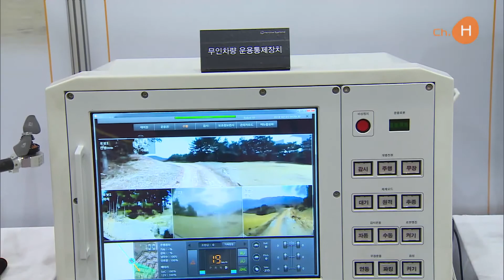한화시스템, 한화지상방산 - 서울대와 무인이동체 공동연구 협력 MOU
한화시스템과 한화지상방산이 서울대학교와 손잡고 육∙해∙공 미래 무인이동체 공동연구 본격화에 나섰는데요. 이번 무인이동체 공동연구 협약에 따라 국가 미래 성장 동력 창출에 기여할 수 있는 무인이동체 분야 기술 혁신과 신규 산업 개발을 위해 상호 협력해나가기로 했습니다.

서울대학교에서 진행된 이번 양해각서 체결식에는 한화시스템 장시권 대표이사와 한화지상방산 장기윤 상무, 서울대학교 성낙인 총장을 비롯해 한국항공우주산업, 현대로템, LIG넥스원, 한국드론기업연합회의 7개 기관 대표가 한자리에 모여 무인차량, 무인함정, 무인항공 등 미래 이동체 개발과 실증 관련 ‘무인이동체 공동연구 협력’을 약속했습니다.

먼저 각 사가 보유한 방위산업 전문 역량을 기반으로 정부연구 과제 발굴과 신사업 기회를 모색하고, 무인이동체 전문 연구인력 육성과 공동기술 개발을 추진할 예정인데요. 한화시스템과 한화지상방산은 드론 및 로봇 관련 무인체계 개발 역량을 적극 활용해 센터 공동 연구에 힘을 보탤 계획입니다.

한화시스템은 센서 및 지휘통제통신 분야 국내 선두 기업으로서 IoT, AI, 클라우드, 사이버 보안 등 4차산업혁명 기술을 국방에 접목한 미래지능형 솔루션 개발을 선도하고 있으며, 한화지상방산은 지상 무인이동체(지상 로봇) 분야 체계종합업체로서 폭발물 탐지/제거로봇, 공군 기지방호 로봇, 보병용 다목적 무인차량, 무인수색차량 등 미래 전장을 주도할 다양한 지상로봇 개발 기술을 보유하고 있어 이러한 첨단 기술력과 성과를 바탕으로 국방 ICT의 글로벌 경쟁력 강화에 기여하고 있는데요.

이번 협약을 통해 혁신적인 무인체계 기술을 고객에게 제공하는 것은 물론, 국가 4차 산업혁명 기술 발전에 이바지해나갈 한화시스템과 한화지상방산의 모습 응원하겠습니다.